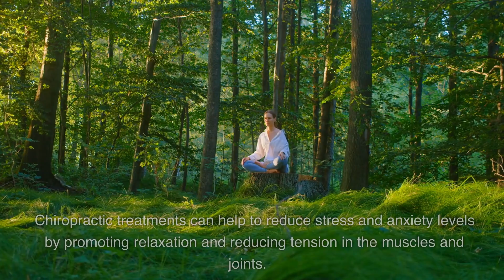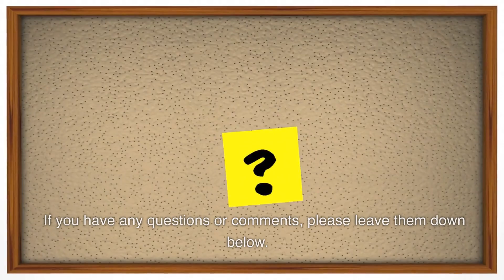7 Benefits of Chiropractic Treatments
Regular Chiropractic are good for you..
Chiropractic treatments are a form of alternative medicine that focus on diagnosing, treating, and preventing disorders of the musculoskeletal system, particularly the spine. In this video, we will discuss the recommended frequency and benefits of chiropractic treatments.

Kaizenergies is a channel that will provide regular content on:
Wealth - everyone wants to be wealth
Technology - a field that is moving so fast that it’s hard to keep up